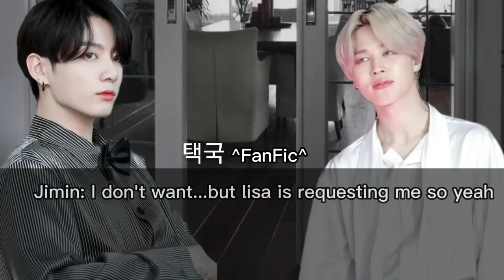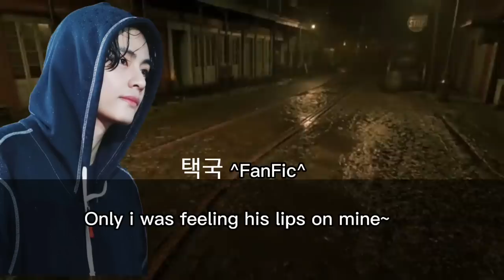Playboy || J.JK FT P.J FT K.TH || pt.30